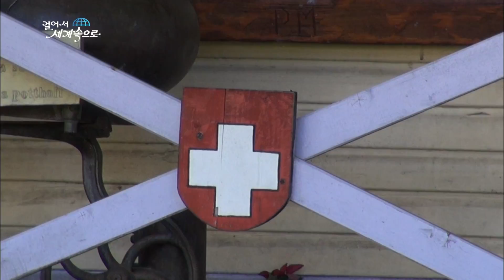【K】Argentina Travel-Bariloche[아르헨티나 여행-바릴로체]스위스 마을 이야기/Colonia Suiza/Immigrant/Chalet/Nahuel Huapi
[한국어 정보]
스위스 마을에는 120년전 스위스 사람들이 이민 와 험준한 안데스를 개발할 때 쓰던 장비들이 남아 있다. 스위스 전통 통나무집을 만들고 마을과 길을 만들기 위해 쓰던 도끼며 톱이 아련한 추억으로 녹슨 채 남아 있다. “젊은 사람들이었고 가난하고 대부분 시골에서 온 농사꾼 이었습니다. 이 때 스위스 한 도시인 발레라는 곳에서 한 팀이 왔습니다. 아마도 당신들은 알겁니다. 프랑스 – 스위스의 동네인데 그곳에서 온 사람들은 삭손가의 사람들이죠.” 당시 이민자들은 가난에서 벗어나 새로운 꿈을 이루기 위해 스위스를 떠나 이곳에 왔다고 한다. 재단사, 미용사, 미장이 등 젊은 농부 기술자들이 팀을 이루어 이곳에 들어와 마을을 개척했다. 당시 험준한 안데스를 개척할 때의 스키, 도끼 등이 그때의 삶의 고통과 고난을 보여준다. 이민자들은 이곳에 스위스풍의 전통 통나무집 샬레를 짓고 스위스문화를 퍼뜨렸다. 150년 전 당시의 모습은 여러 장의 흑백사진에 아련한 추억으로 남아 있다. 스위스풍의 레스토랑에서 이곳 스위스마을의 지역 가수 공연이 시작됐다. 스위스 조상들의 애틋한 추억과 이야기가 남아있는 이곳은 늘 관광객이 넘쳐 난다. 스위스 인으로 시작한 이민의 역사는 2차 세계대전으로 유럽이 피폐해지자 유럽 전역에서 넘어온 이민로 이어진다. 이제는 스위스를 넘어 유럽 이민자들의 여러 문화가 섞여 새로운 아르헨티나 문화를 만들어가고 있다.

Swiss village has remained sseudeon their equipment when Swiss people 120 years ago to develop a rugged Andes and immigration. Axe create a log house Swiss tradition sseudeon to make the town and the road said there remains a rusty saw faint memories. ""Young people were poor and were on most farmers in the countryside. When a team has a place in the Swiss city of Valletta. Perhaps you'll see. France - People's inde neighborhood of the Swiss people who are there fingers grinding ""at the time of leaving the Swiss immigrants out of poverty and to achieve a new dream came here. Tailors, hairdressers, etc. plasterer young farmer technicians have come as a team here pioneered the town. At the time show skiing, such as an ax pain and suffering of this life, then when you open up the rugged Andes. Immigrants set about building a culture of Switzerland Swiss-style chalet in traditional log cabins here. At the time of appearance 150 years ago, it has become a vague memory in multiple black-and-white photographs. This Swiss-style restaurant in the area began in the Swiss village of performing artists...

[Information]
■클립명: 남미007-아르헨티나05-11 나누엘우아피 국립공원5 스위스 마을 이야기/Colonia Suiza/Immigrant/Chalet
■여행, 촬영, 편집, 원고: 문형열 PD (travel, filming, editing, writing: KBS TV Producer)